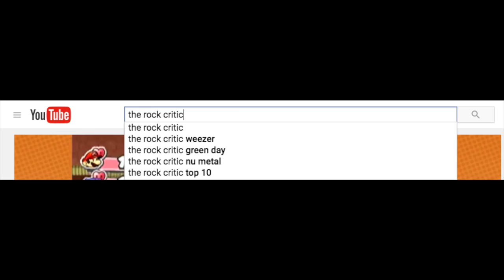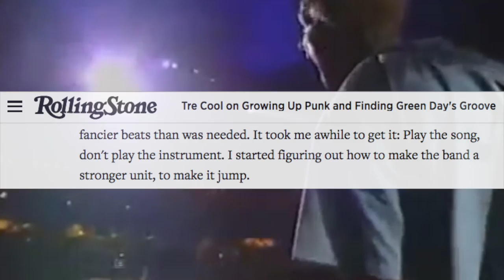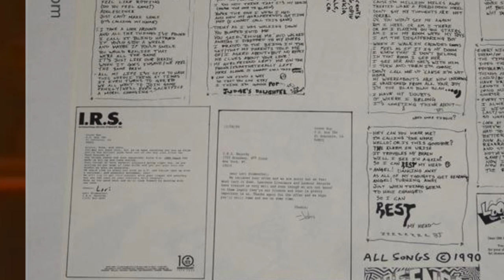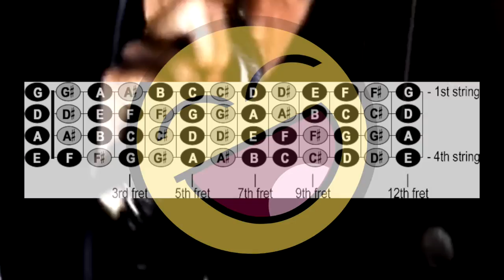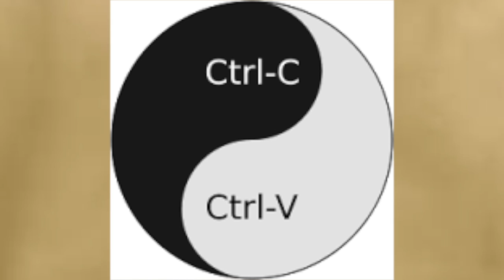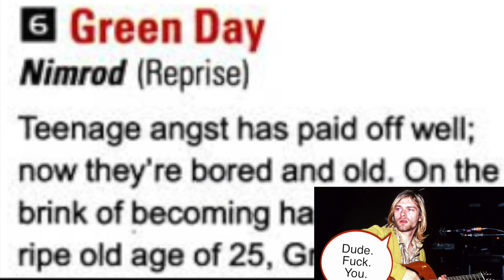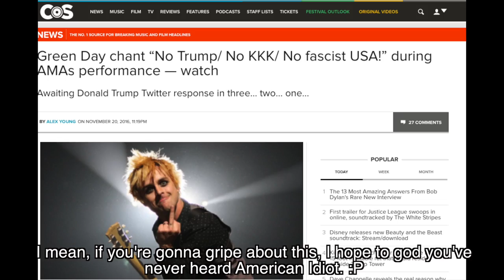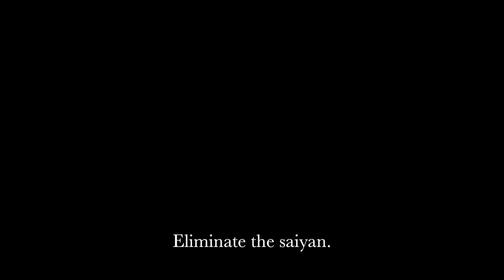The Green Day Retrospective (Episode 1): The Early Years | The Rock Critic Episode #12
Ummmmm... Yeah, sorry this took so long. We're talking about the first 6 Green Day albums, and we'll be covering all the rest in this official follow-up to The Rise and Fall of Weezer.

Settle in peeps. This is a long one!

Special thanks to:
Nathaniel Charles - for the excellent title card!

Give them a sub! They's good peeps!